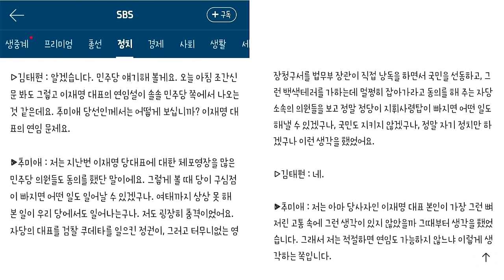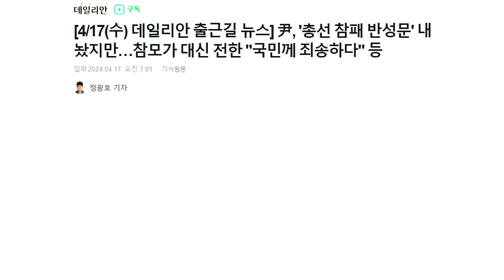차기 당대표는 역시 이재명. 이어지는 핵심 지지자 발언들